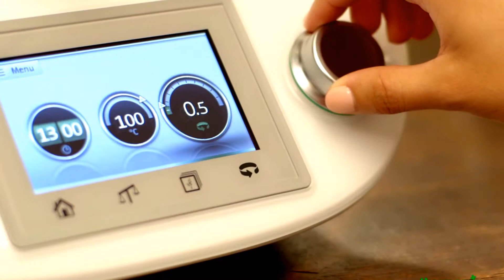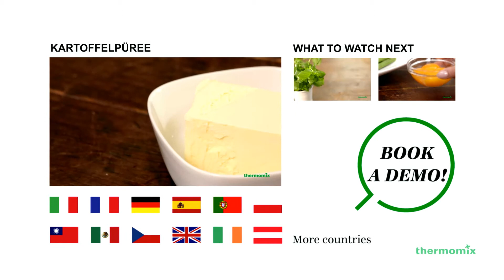How To Make Thermomix Risotto Recipe | Recipe Of Risotto | Breakfast Recipe